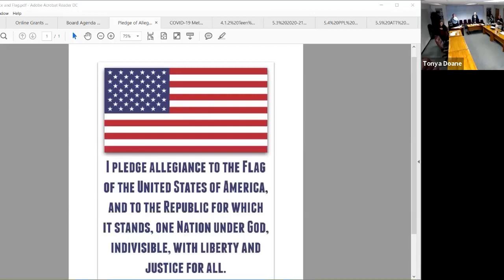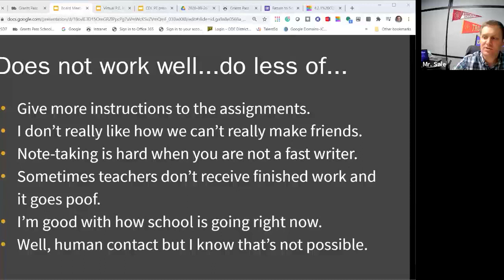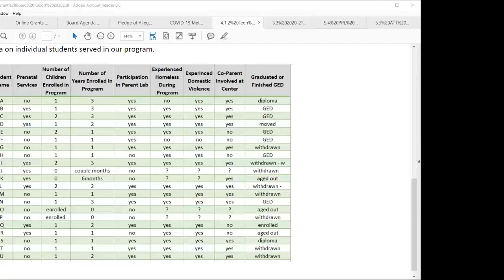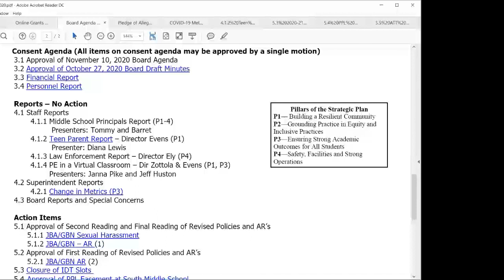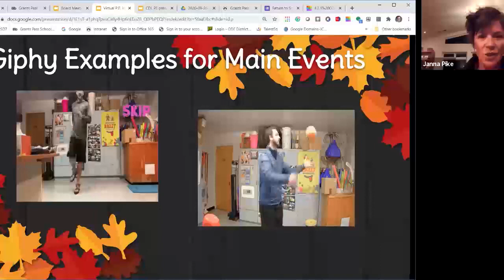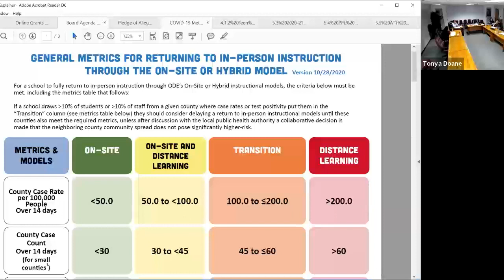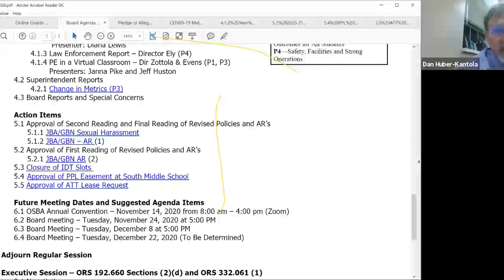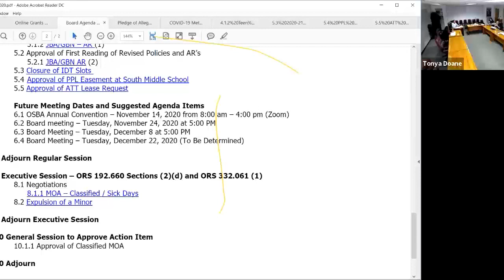2020 11 10 GPSD7 Board Meeting